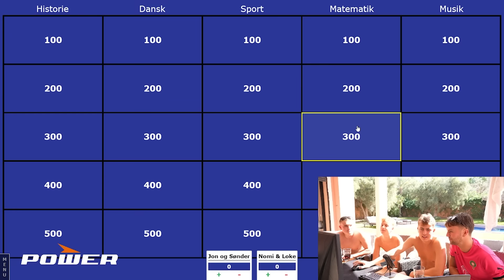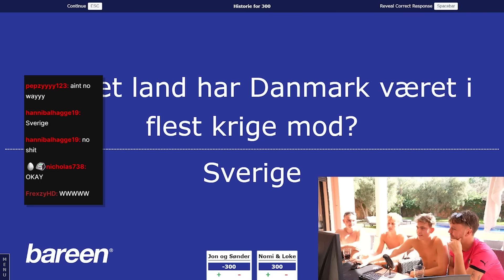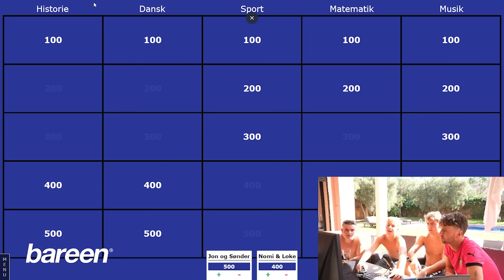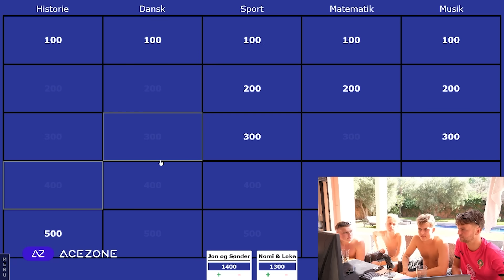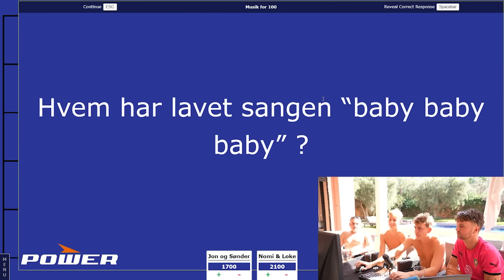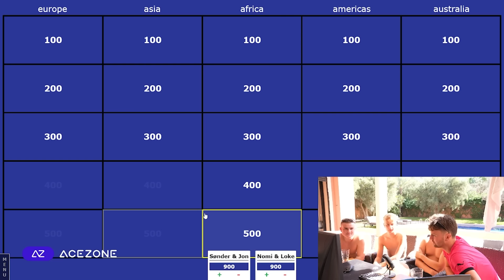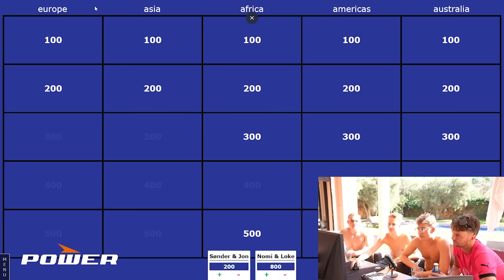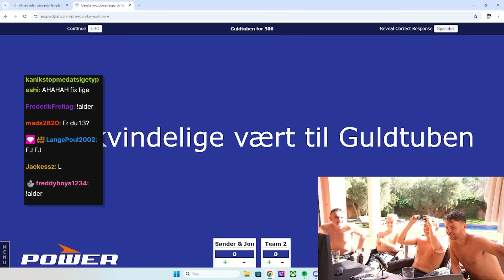Hvem Er Klogest?